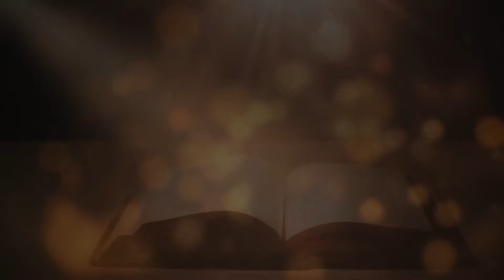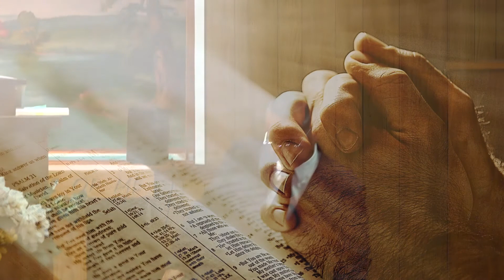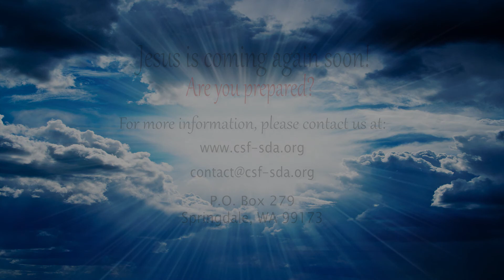Elder Eddie Dugaduga - This Little Light of Mine